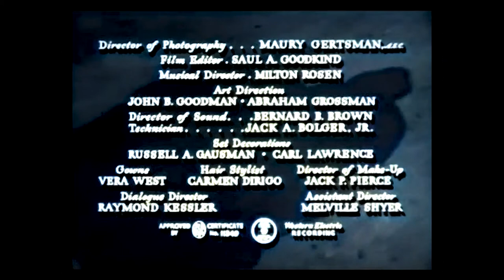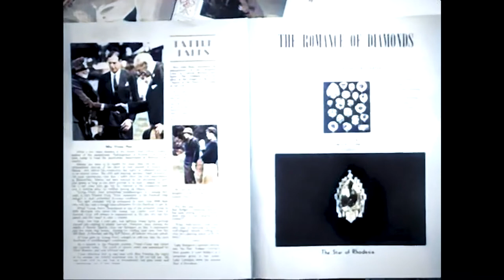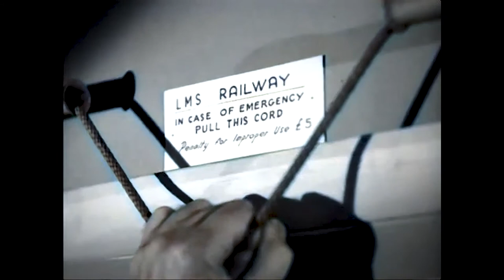Sherlock Holmes | Terror by Night (1946) | Starring Basil Rathbone and Nigel Bruce | Colourised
In London, Vivian Vedder (Renee Godfrey) verifies that a carpenter has completed a coffin for her recently deceased mother's body, which she is transporting to Scotland by train. She boards the train that evening, as do Lady Margaret Carstairs (Mary Forbes), who owns and is transporting the famous Star of Rhodesia diamond; Lady Margaret's son, Roland (Geoffrey Steele); Holmes, whom Roland has hired to protect the diamond; Inspector Lestrade (Dennis Hoey), who is also worried about the diamond's safety; and Watson and Watson's friend Major Duncan-Bleek (Alan Mowbray). Holmes briefly examines the diamond.

Shortly afterward, Roland is murdered and the diamond is allegedly stolen. Lestrade, Holmes, and Watson learn nothing conclusive in questioning the other passengers. At one point during the investigation, Watson believes an elderly couple is guilty of the crime but the only crime that they have committed is stealing a teapot from a hotel. While searching the train, Holmes is pushed out of the train, nearly to his death, but climbs back into the day coach and discovers a secret compartment in the coffin carrying Miss Vedder's mother. He suspects that one of the people on the train is the notorious jewel thief Colonel Sebastian Moran.

Upon further questioning, Miss Vedder admits that a man paid her to transport the coffin. As Watson and Duncan-Bleek join the group, Holmes reveals that he swapped the diamond with an imitation while examining it. Lestrade ostensibly takes possession of the real diamond.

In the luggage compartment, Holmes and Watson find a train guard murdered with a poisoned dart. Meanwhile, a street criminal named Sands (Skelton Knaggs) incapacitates the conductor. Sands was hidden inside the coffin, and is in cahoots with Duncan-Bleek, who is, in fact, Colonel Moran. Sands and Moran go to Lestrade's room, where Sands knocks Lestrade unconscious and steals the diamond from him; but Moran double-crosses Sands, shooting him dead with the same dart gun he used to kill Roland and the guard.

The train makes an unexpected stop to pick up several Scottish policemen, led allegedly by Inspector McDonald (Boyd Davis). Holmes informs McDonald that Duncan-Bleek is really Moran, and McDonald arrests Moran and finds the diamond in his vest, but Moran seizes a policeman's gun and pulls the emergency cord to stop the train. During a scuffle in which the lights are turned off, Holmes subdues and handcuffs Moran, then secretly hides him under a table. When the lights are turned on again, the officers leave the train with Lestrade, his coat covering his face, believing he is Moran. As the train departs, Lestrade captures the thieves in the railway station, and Holmes reveals to Watson and Moran that he recognized McDonald as an impostor and recovered the diamond from him during the fight.

CAST:
Basil Rathbone as Sherlock Holmes
Nigel Bruce as Dr. Watson
Alan Mowbray as Major Duncan-Bleek/Sebastian Moran
Dennis Hoey as Inspector Lestrade
Renee Godfrey as Vivian Vedder
Frederick Worlock as Professor Kilbane
Mary Forbes as Lady Margaret Carstairs
Skelton Knaggs as Sands
Billy Bevan as Ticket Collector
Geoffrey Steele as The Honourable Roland Carstairs
Harry Cording as Mock the coffin maker